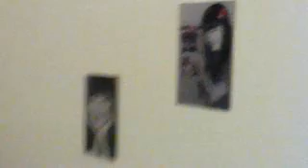TwitCasting @DaniNavarro27 Daniela Navarro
Twitcam Daniela Navarro